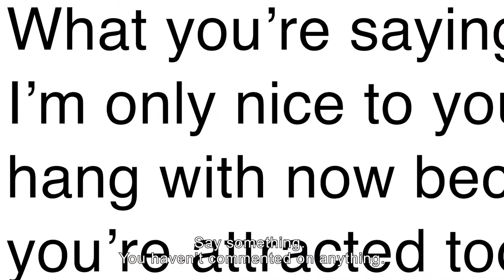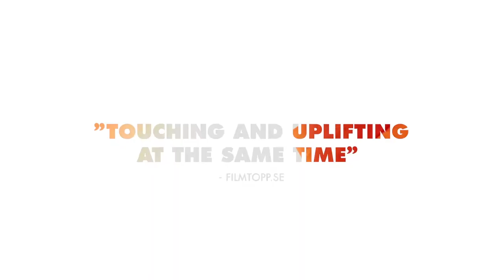Mating - Trailer [Hyperlinks: A Static Vision Festival]